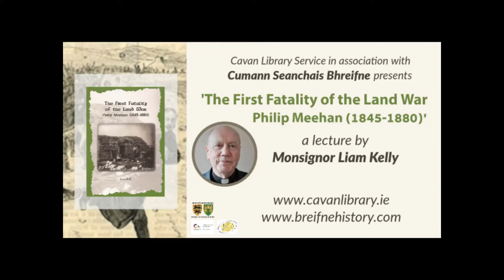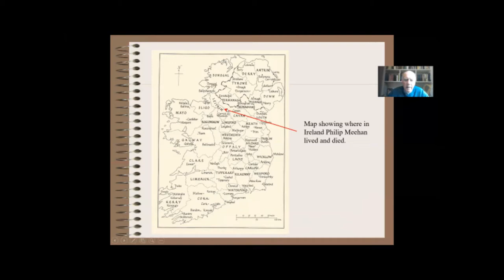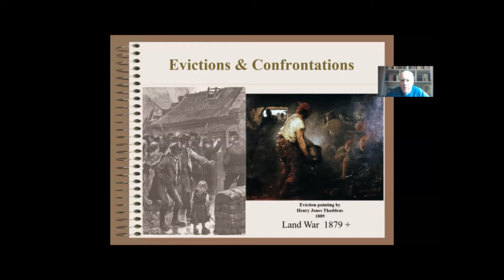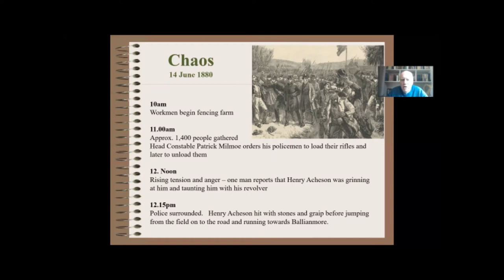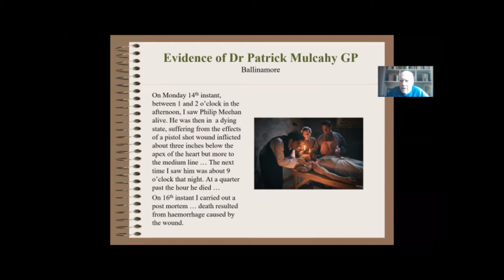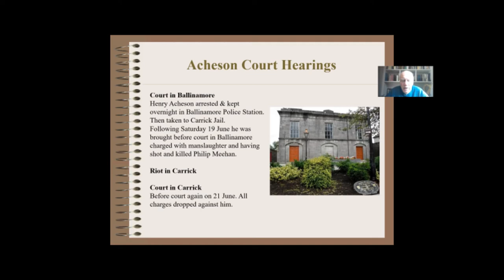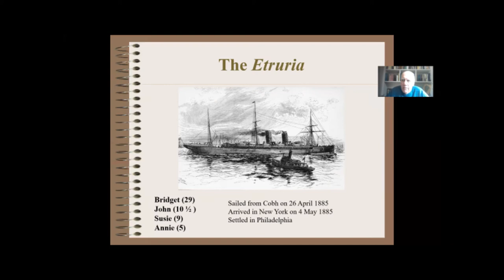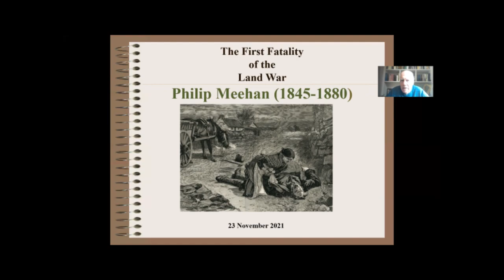Monsignor Liam Kelly Lecture entitled 'The First Fatality of the Land War; Philip Meehan 1845-1880'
This lecture is about the shooting of Philip Meehan, a tenant farmer from the County Cavan townland of Corraleehanbeg which is situated on the Cavan/Leitrim border. He was shot by Henry B. Acheson, a young landlord from Croghan in County Roscommon, on 14 June 1880. Acheson, who was accompanied by a number of his workmen and a sizeable armed police escort, had gone to the townland of Drumcroman in County Leitrim to fence in a farm from which a family had been evicted, when a crowd of over 1,000 people gathered to prevent him doing so. Seeing the danger he was in, Acheson, who was armed with a pistol, fled along the road towards Ballinamore pursued by the angry crowd before turning around and firing three shots one of which hit Philip Meehan, who died from his wound about eight hours later. This shooting took place against the backdrop of the Land War and it was Michael Davitt, the leader of the Land League, who described Philip Meehan as the first fatality of the Land War.